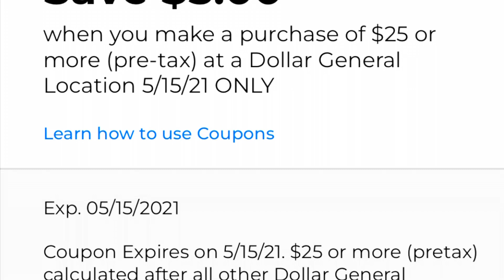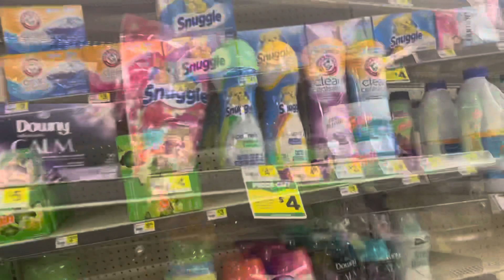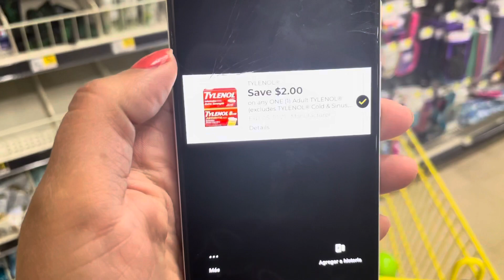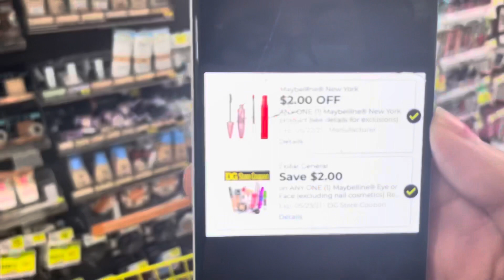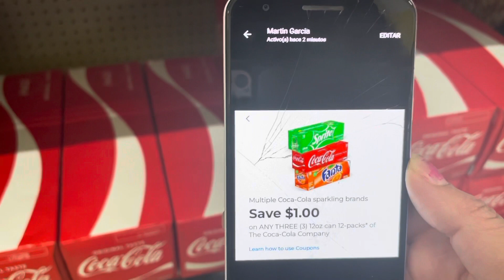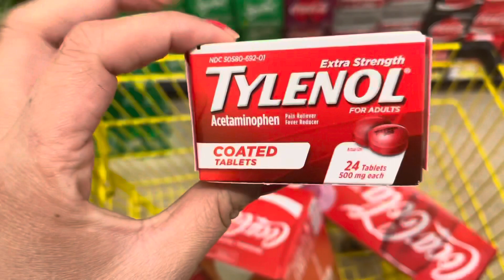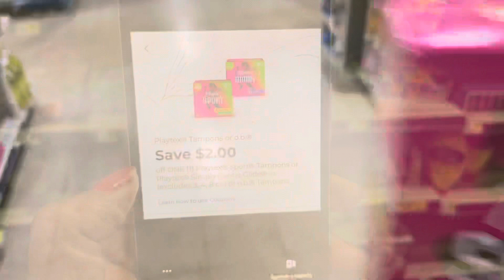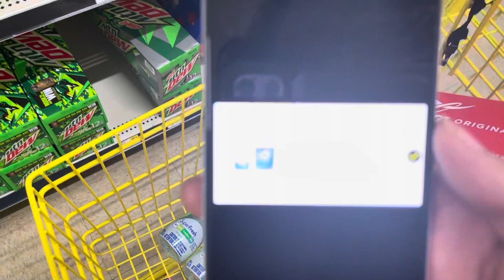Arrasemos con con esta super *oferta* 🔥 || 🤩 con estos súper precios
Cupones eucerin👇🏽